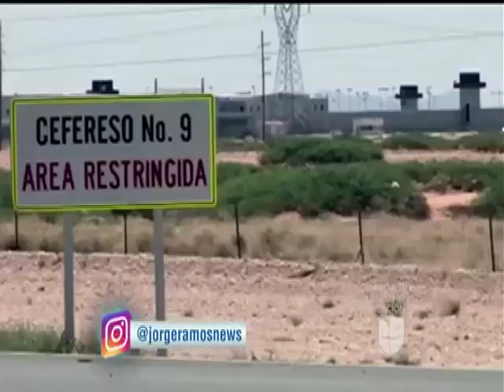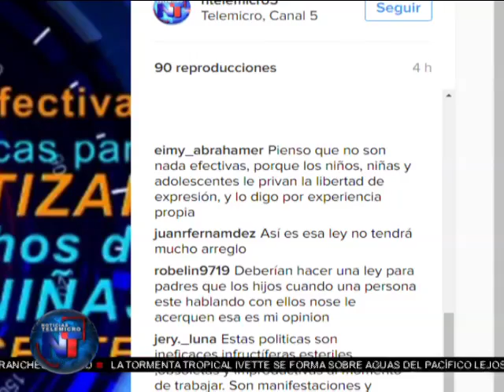Noticias Telemicro Emisión Estelar, 03 AGOSTO, Bloque #5